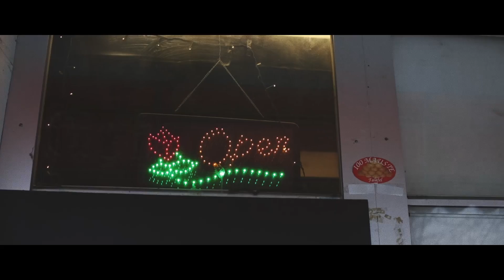Laurin tarina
Näistä puistoista ja baaritiskeiltä notkumasta Jumala nosti Laurin. Hän löysi elämällensä tarkoituksen :)